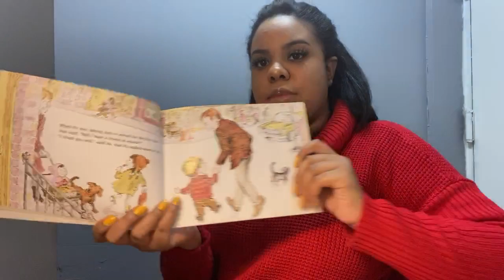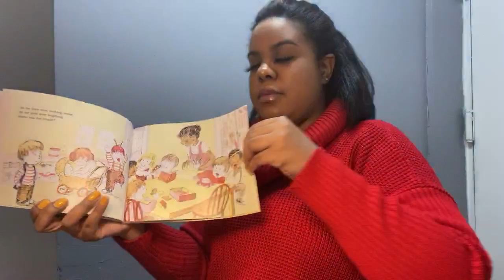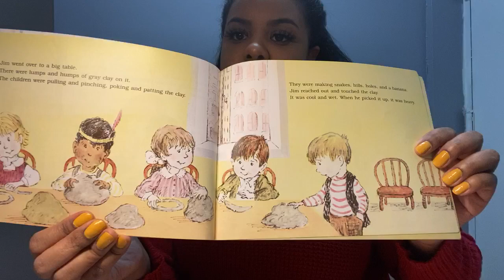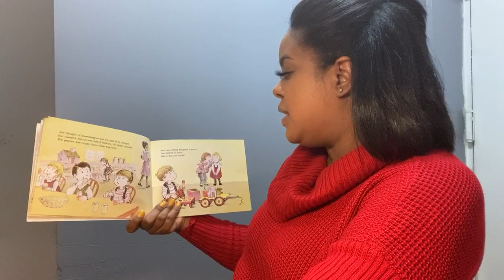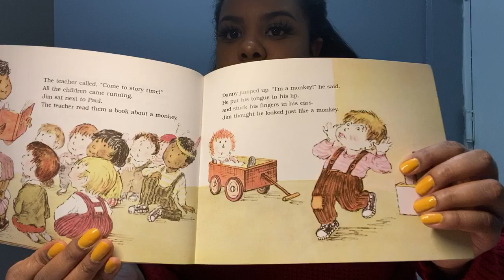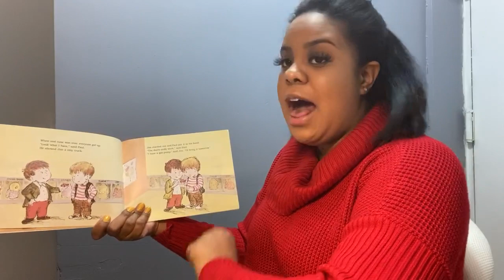Story Time W. Ms Joanna " Will I Have A Friend?" by Miriam Cohen, illustrated by Lillian Hoban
The title of the book for today is " Will I Have A Friend?" by Miriam Cohen, illustrated by Lillian Hoban
Jim faces his fears of making a friend on his first day of school in this picture book by Miriam Cohen, chosen as the Library of Congress’s Children’s Book of the Year. When Pa was taking Jim to school for the first time, Jim said, “Will I have a friend at school?” “I think you will,” said Pa.But even his father’s gentle reassurance doesn’t make Jim feel any better. The other children in his classroom are scary strangers to him. He’s sure that he’ll never find a friend…until naptime, when he discovers someone who feels the way he does.-Goodreads